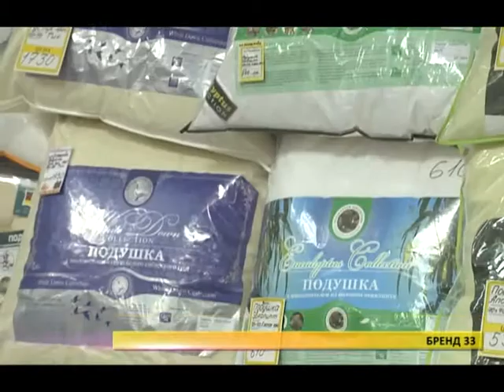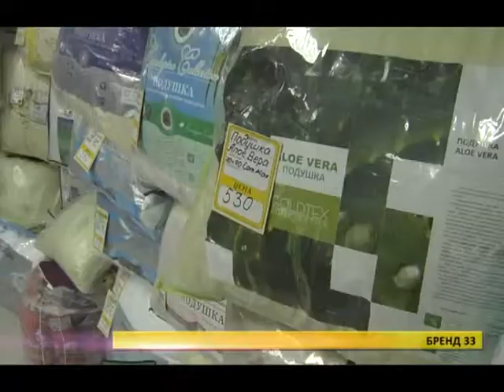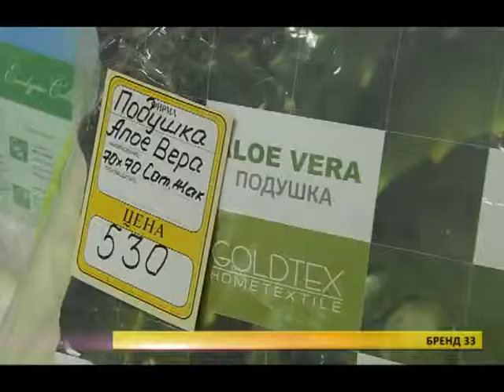Бренд 33. Ивановские Мануфактуры